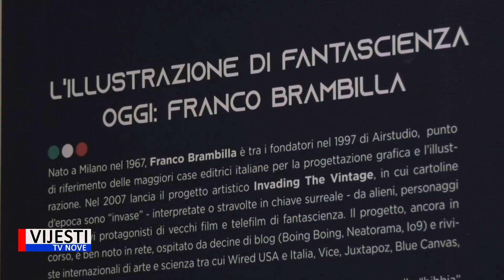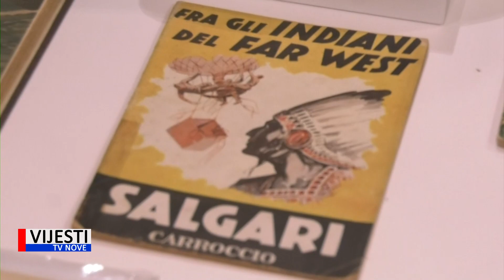Vijesti TVN - Otvorena izložba „Talijanska znanstvena fantastika: očaravajuća avantura“